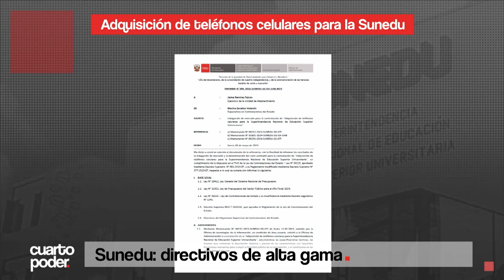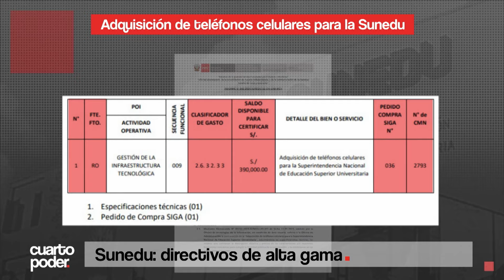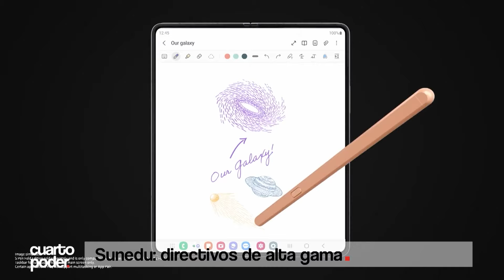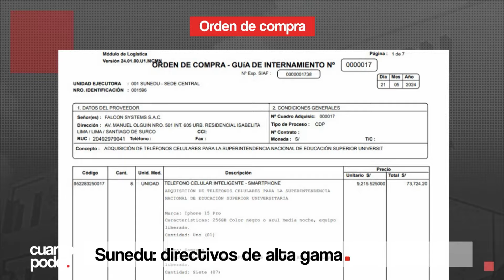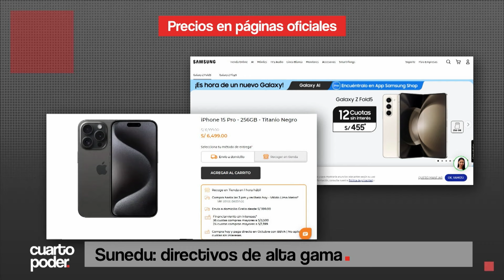Aló Sunedu | Cuarto Poder | Perú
Sunedu compró 8 celulares de alta gama para los miembros del Consejo Directivo de Sunedu. Sin embargo, se pudo comprobar que en otros proveedores el costo de aquisición pudo ser de hasta 30 a 40% más barato.